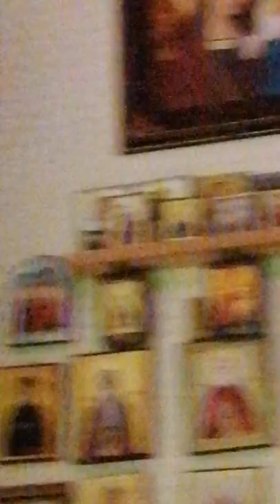Жизнь с птицами. Зарисовка быта.